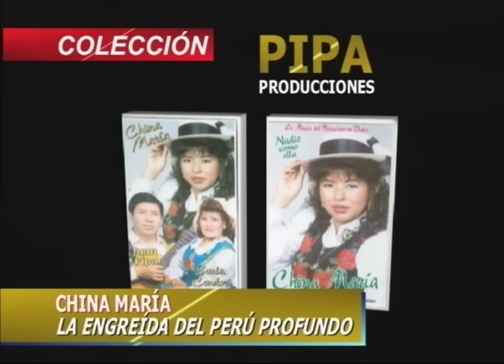Osito Barny & Ever Cotrina (La Dupla Genial) / La jugadora [ PIPA PRODUCCIONES ]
00:01 La Jugadora
05:36 Que Tiene El Que No Tenga Yo
10:05 Estoy Bien Convencido
15:42 Busco Una Mujer
19:15 Te Quise Mucho
23:19 Por Qué Me Enamoré
28:28 Déjenme Llorar
34:47 Qué Me Pasará
39:13 Linda Como Una Flor

OSITO BARNY Y EVER COTRINA
Producción La Jugadora

PIPA PRODUCCIONES
Somos una Productora Audiovisual - Sello Discográfico dedicada a la realización de contenido audiovisual: videos clips, videos en concierto, transmisiones virtuales y  publicidad.